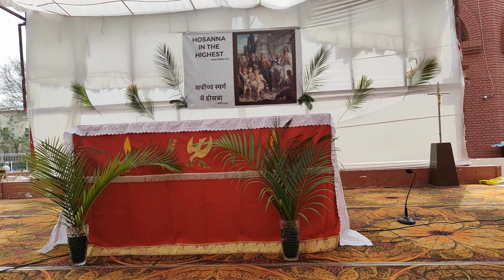Happy Palm Sunday, St Thomas Church, RK Puram New Delhi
RK Puram New Delhi